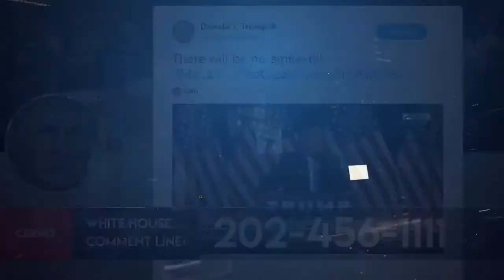Dr. Shiva Ayyadurai and Lucian B. Wintrich - Free Speech and the Alt Left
Video courtesy: CERNOVICH MEDIA